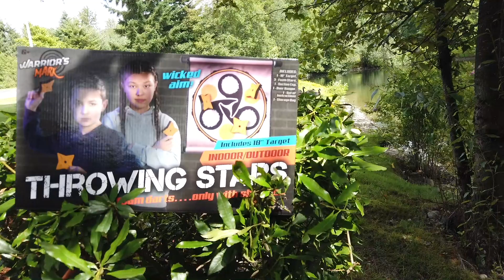Keelan Try Ninja Stars / Pretend Ninja Warrior | Throwing Stars Warriors Mark | Throwing Stars Game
Keelan Try Ninja Stars / Pretend Ninja Warrior | Throwing Stars with Warriors Mark | Throwing Stars Game